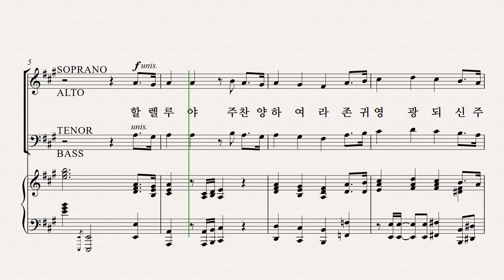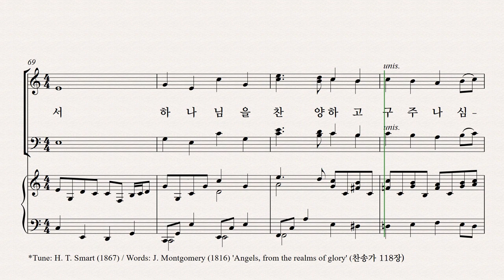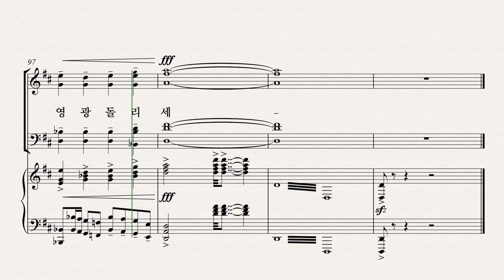[성탄절 칸타타] 정영주 '생명의 빛' 파트 연습 05. '찬양의 빛' - Bass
[성탄절 칸타타] 정영주 '생명의 빛' 파트 연습 '찬양의 빛' - Bass